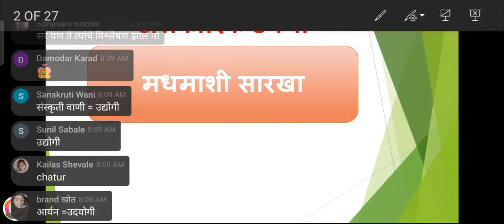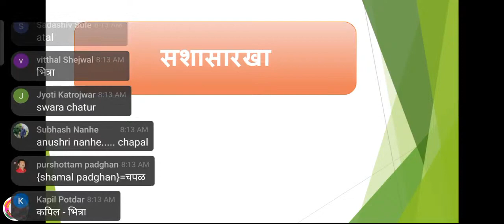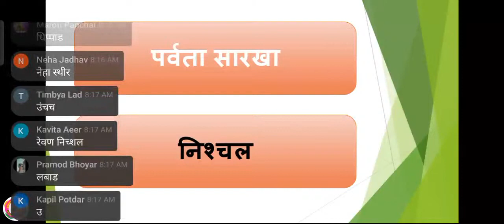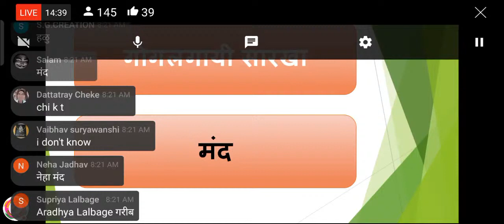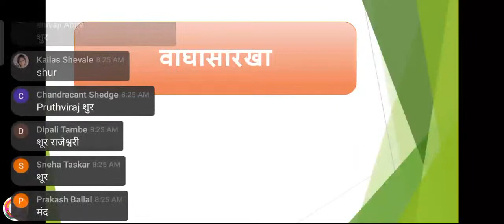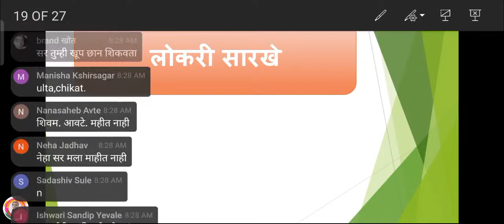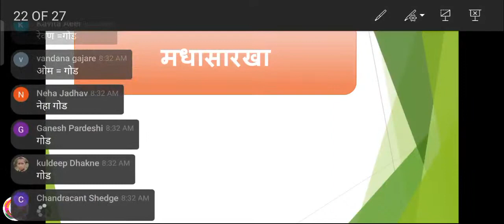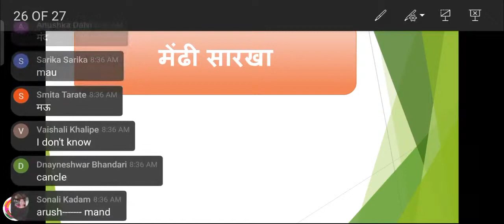अलंकारिक शब्द / उपमा । शब्दसंपत्ती । 5वी/8वी स्कॉलरशिप । मराठी व्याकरण । marathi alankarik shabda